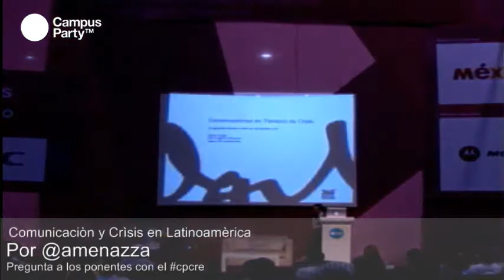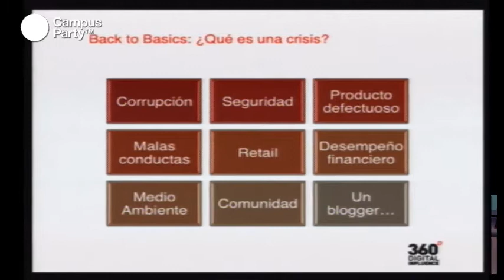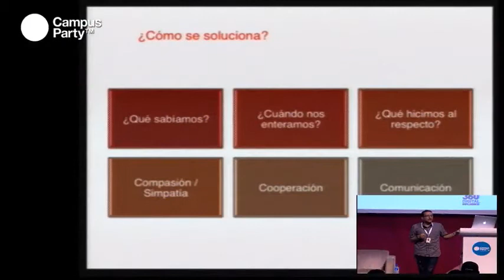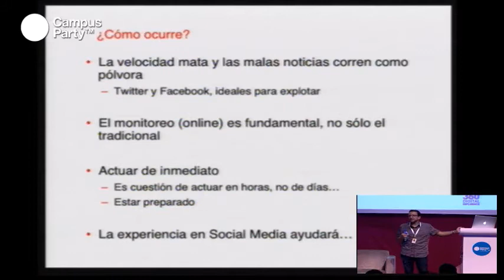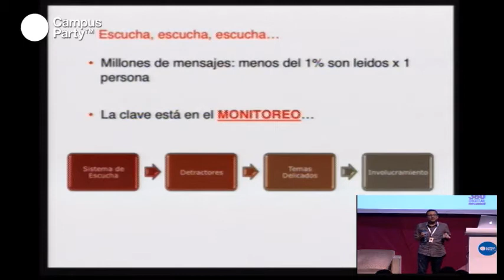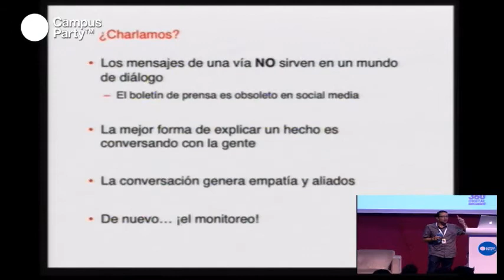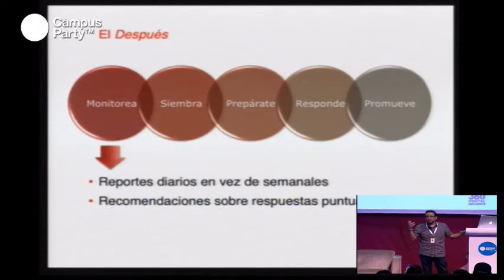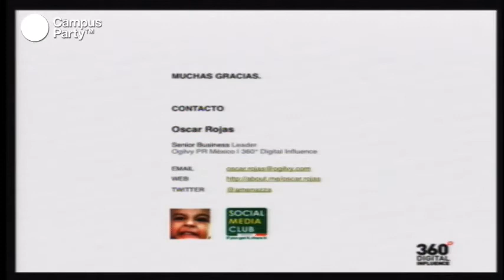CPMX3 - Comunicación de crisis en Internet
Internet es un espacio para que la gente intercambie opiniones positivas o negativas sobre lo que les gusta o no les gusta. Las empresas, marcas y figuras públicas están constantemente expuestas a la ira del consumidor. A veces, los comentarios negativos pueden escalara a una crisis de reputación, que incluso puede afectar al negocio (ventas, operaciones, etc.). En esta plática, se definirá qué es y qué no es una crisis de comunicación en Internet.

Conferencista
Oscar Rojas
Oscar Rojas. Senior Business Leader en Ogilvy PR, donde dirige la práctica de 360 Digital Influence en México. Cuenta con sólida experiencia desarrollando estrategias de comunicación, relaciones públicas y comunicación digital. Ha trabajado en agencias como The Jeffrey Group, Edelman y Burson-Marsteller. Actualmente dirige el Comité de Relaciones Públicas del Social Media Club Mexico y es el único mexicano que ha participado en el SXSW Interactive Festival 2011.